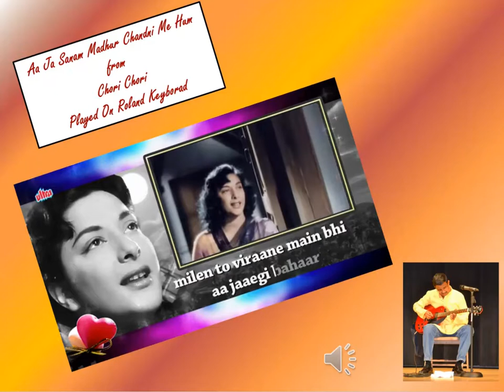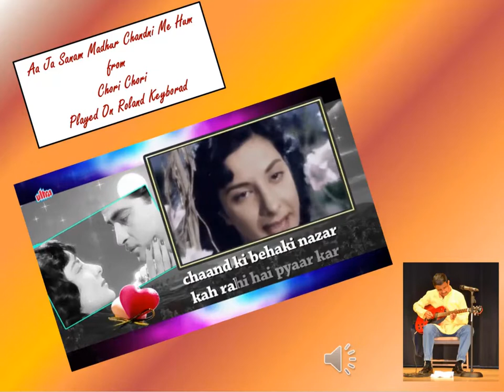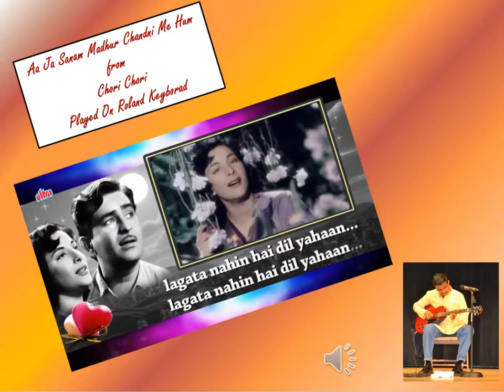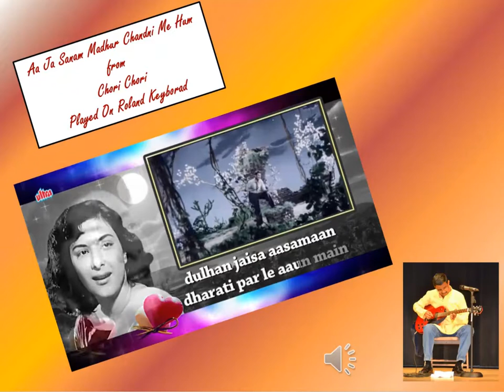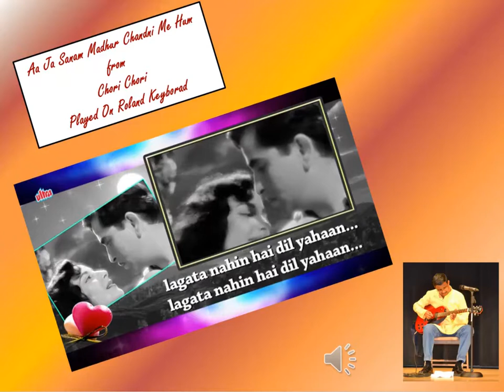Aa Ja Sanam Chori Chori Song on Roland Keyboard